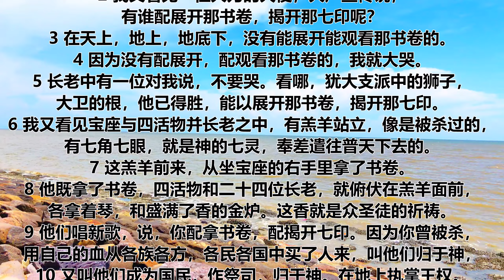启示录 第五章 | 一天听一章经文 | Revelation Chapter 5 | Daily Scriptures Hearing By Faith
我看见坐宝座的右手中有书卷，里外都写着字，用七印封严了。
2 我又看见一位大力的天使，大声宣传说，有谁配展开那书卷，揭开那七印呢？
3 在天上，地上，地底下，没有能展开能观看那书卷的。
4 因为没有配展开，配观看那书卷的，我就大哭。
5 长老中有一位对我说，不要哭。看哪，犹大支派中的狮子，大卫的根，他已得胜，能以展开那书卷，揭开那七印。
6 我又看见宝座与四活物并长老之中，有羔羊站立，像是被杀过的，有七角七眼，就是神的七灵，奉差遣往普天下去的。
7 这羔羊前来，从坐宝座的右手里拿了书卷。
8 他既拿了书卷，四活物和二十四位长老，就俯伏在羔羊面前，各拿着琴，和盛满了香的金炉。这香就是众圣徒的祈祷。
9 他们唱新歌，说，你配拿书卷，配揭开七印。因为你曾被杀，用自己的血从各族各方，各民各国中买了人来，叫他们归于神，
10 又叫他们成为国民，作祭司，归于神。在地上执掌王权。
11 我又看见，且听见，宝座与活物并长老的周围，有许多天使的声音。他们的数目有千千万万。
12 大声说，曾被杀的羔羊，是配得权柄，丰富，智慧，能力，尊贵，荣耀，颂赞的。
13 我又听见，在天上，地上，地底下，沧海里，和天地间一切所有被造之物，都说，但愿颂赞，尊贵，荣耀，权势，都归给坐宝座的和羔羊，直到永永远远。
14 四活物就说，阿们。众长老也俯伏敬拜。

启示录 第五章 | 一天听一章经文 | 启示录 第5章 | Revelation Chapter 5 | Daily Scriptures Hearing By Faith